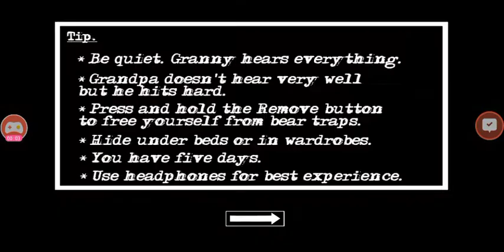Granny Chapter Two 0.8.3 Normal Mode + Medium Quality + Granny Only + Darker Mode + Boat Escape WH!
Hi guys and today I am going to Show you guys How to Beat Granny Chapter Two 0.8.3 Normal Mode With Medium Quality and With Granny Only and With Darker Mode and With Boat Escape Walkthrough!